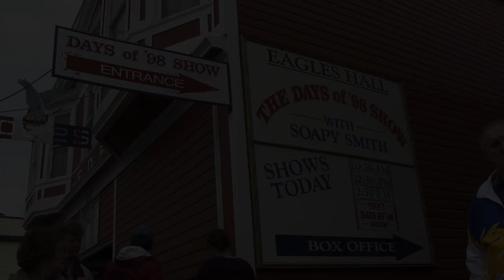The Days of 98 Show Promo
For 87 years, The Days of '98 Show has stupefied and bedazzled audiences with the tale of Soapy Smith, Alaska's most notorious outlaw. Soapy reigned over Skagway during the wildest days of the Klondike Gold Rush, and this colorful vaudevillian musical recounts his incredible story. The show features can-can dancers, ragtime music, riotous humor, and the great con-man himself, Soapy Smith.